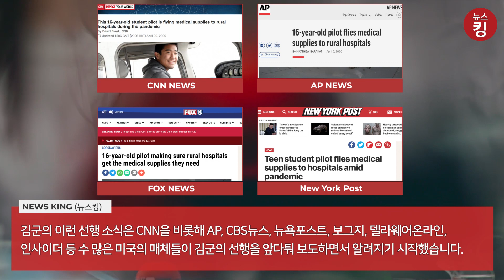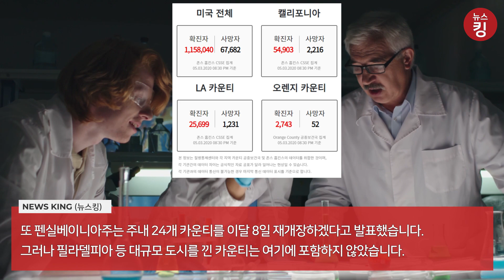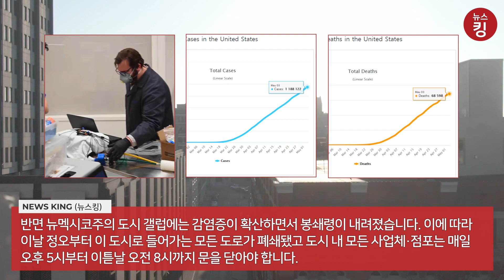CNN "16살짜리 한인 학생, 감염증 대유행으로 잊혀진 시골병원에 경비행기로 전달한 영웅" 극찬…트럼프 "하늘을 나는 16살짜리 한인 학생 '영웅'이다" 표창 수여